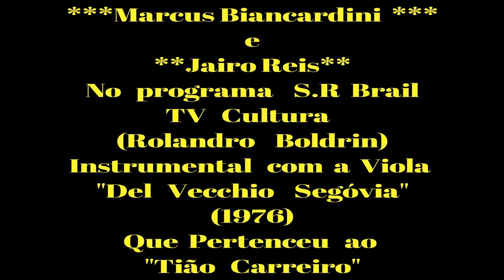***Marcus Biancardini*** - e **Jairo Reis** - S.r Brasil -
***Marcus Biancardini  ***   e  **Jairo Reis** -

No   programa -    S.R  Brail -
TV   Cultura.

(Rolandro    Boldrin)

Instrumental com a Viola
 "Del Vecchio Segóvia"  (1976)  olho de passarinho.

.Que Pertenceu ao  Saudoso
Tião Carreiro, era sua Viola favorita!

Canal:                      Viola Divina